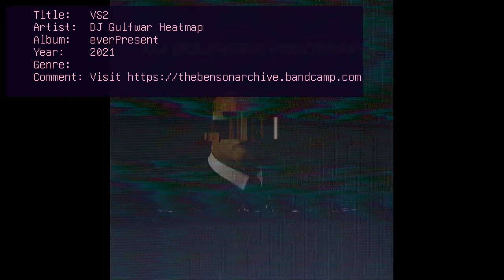DJ Gulfwar Heatmap - everPresent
VAPOUREALM20210917